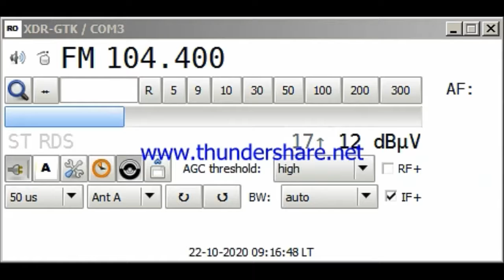FM DX DENS FM Braila in Bucuresti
rdi.boards.net